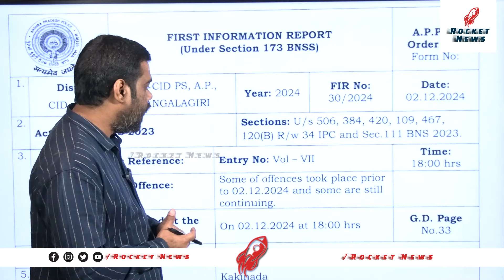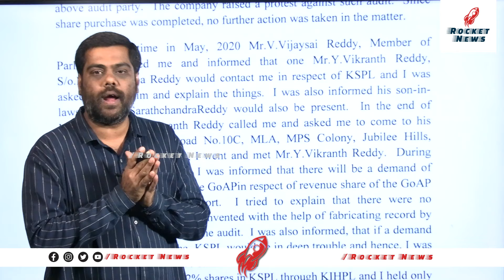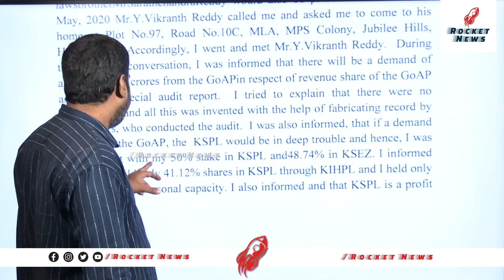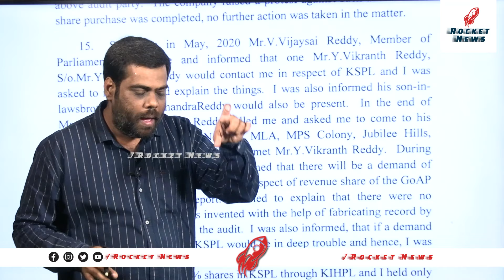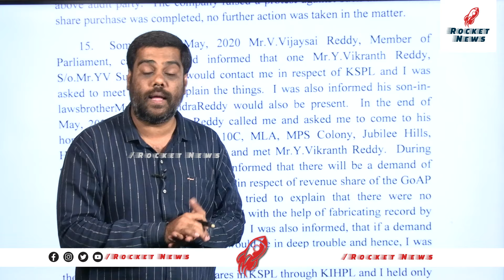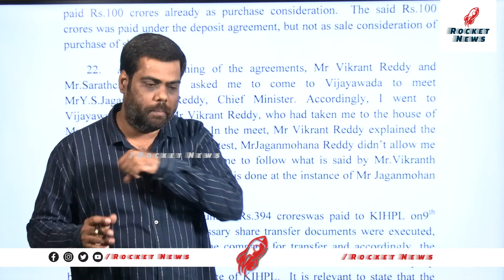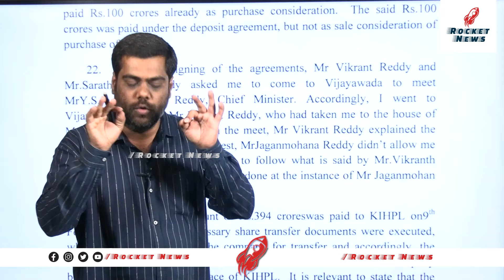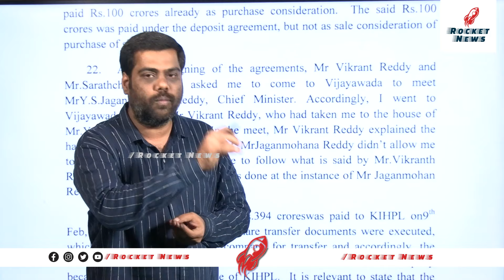జగన్ బ్యాచ్ అరెస్ట్ Analyst Satish On APCID Files Case Against YS Jagan | Kakinada Port |AP Politics